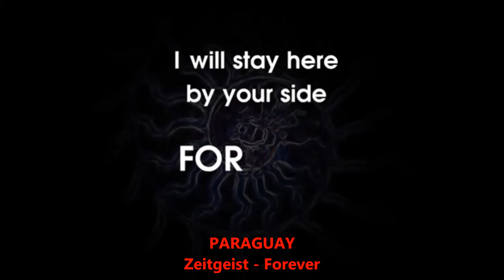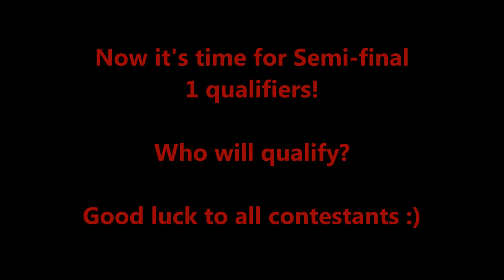Intercontinental Music Festival #86 Semi-final 1 Waterloo, Canada RESULTS